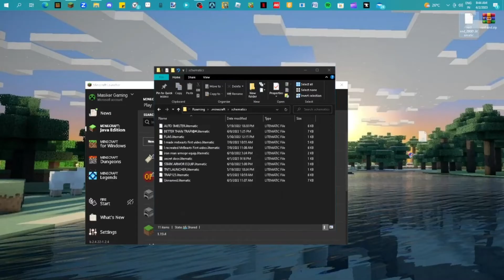How to import files for Litematica Minecraft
if you wanna import schematics for literati and don't know how to this is the perfect video for you